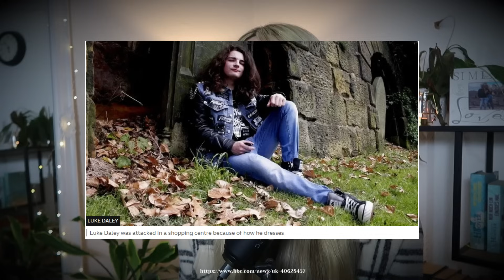Weil sie "anders" aussah... | Der Fall Sophie Lancaster | True Crime Deutsch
Willkommen zu einem weiteren TRUE CRIME Video!
!ACHTUNG! Nichts für schwache Nerven!

Im heutigen Fall geht es um den brutalten Angriff auf Sophie Lancaster und ihren Freund Robert Maltby. Das Paar gehörte zu der Gothic Subkultur und wurde deswegen Opfer von fünf Jugendlichen.